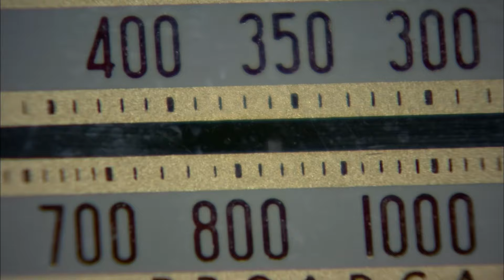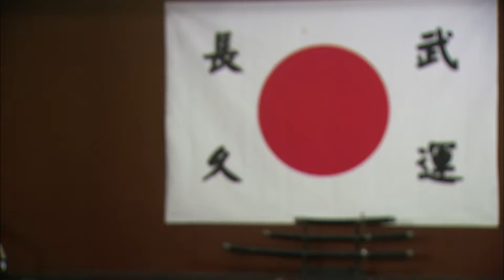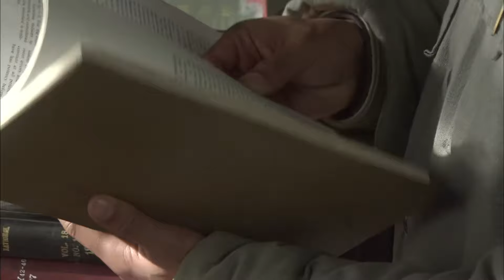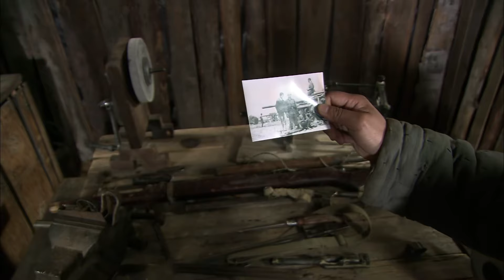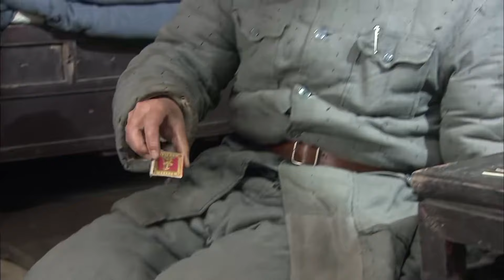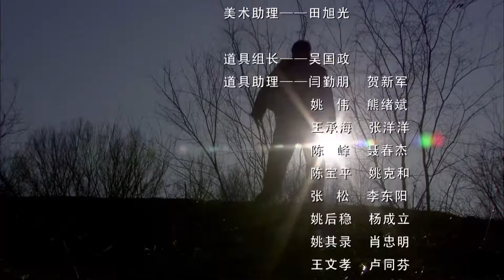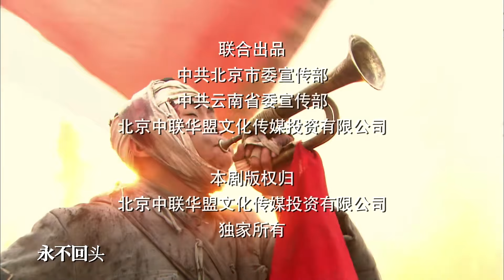【2024抗日剧】《枪械师英雄》第25集丨八路神枪手带领别动队修复了大量枪械，并研制出杀伤力很强的枪榴弹多次进攻日军兵工厂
导演：颢然
主演：何政军、张光北、陈丽娜、李依玲、羿坤、王唯
《枪械师英雄》讲述抗日战争时期，日军少佐谷野彰和军械专家池田用活人试验定点爆破雷，村民应德在实验中存活，后加入八路军。得知谷野再入龙头沟，应德用两把坏枪拼成了一把怪枪，用锤头引发机关，射杀了谷野。他的造枪才能被八路军师长发现，把他安排进修械所。在修械所成长为兵工厂期间，应德和神枪手柳宝、留洋回来的兵工专家杨墨、女游击队长姚芳、教会医院医生江燕等人从误解争执到默契合作，互相砥砺，造出枪榴筒、定时雷等武器，而同时，谷野彰的叔父谷野正雄，成立了别动队，多次进攻兵工厂，应德等人面临一次次苦战